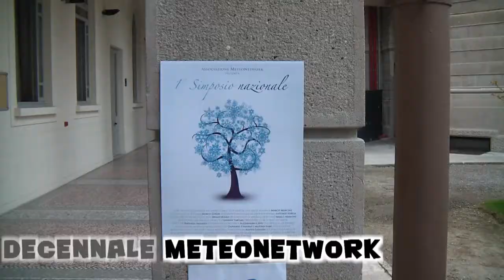Decennale MeteoNetwork 1° Simposio Nazionale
Sabato 20 Ottobre 2012 - Politecnico di Milano - 1° Simposio Nazionale - Associazione MeteoNetwork.